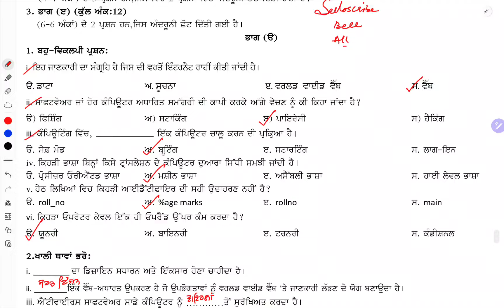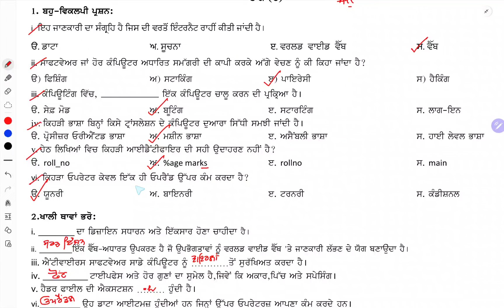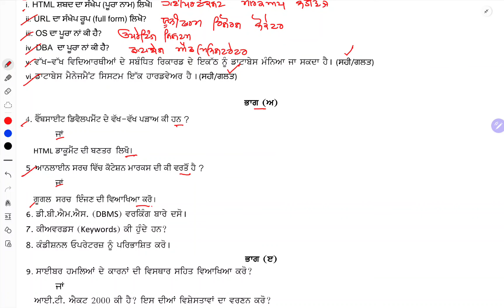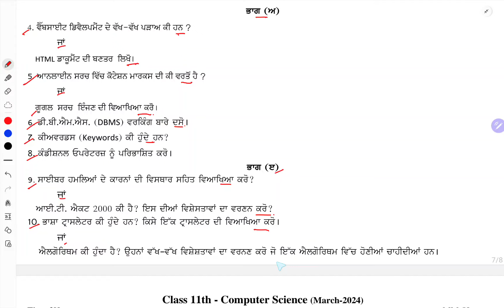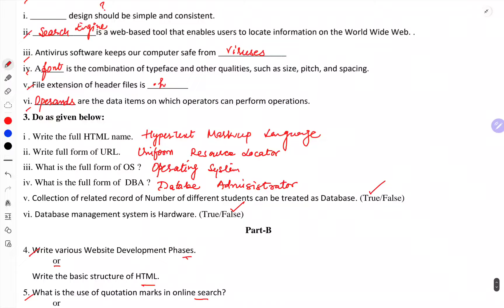11th Class Computer Science final paper march 2024